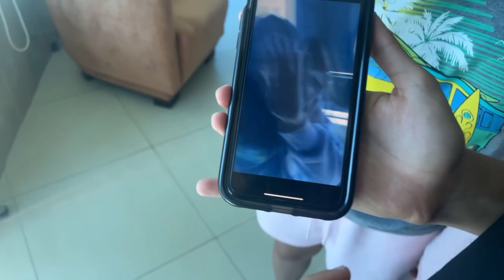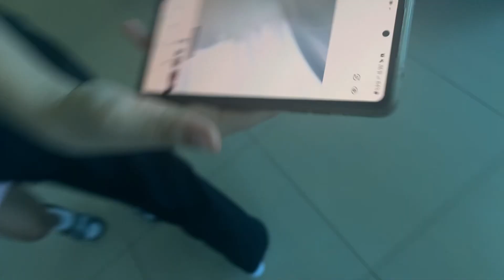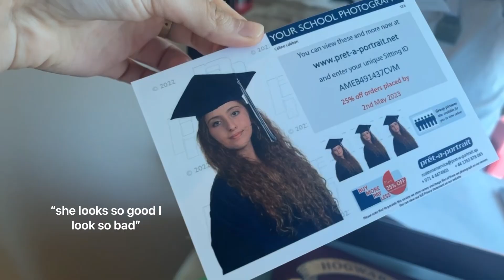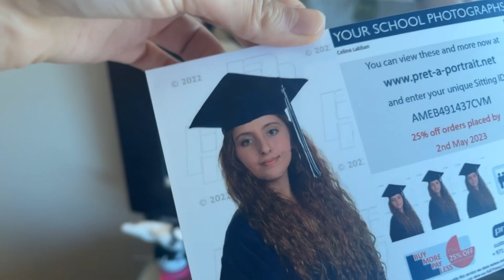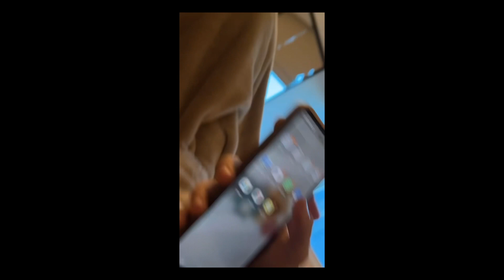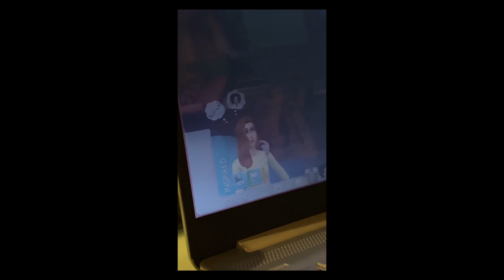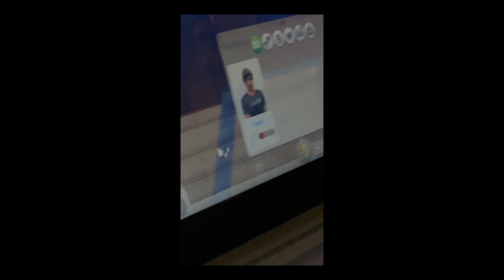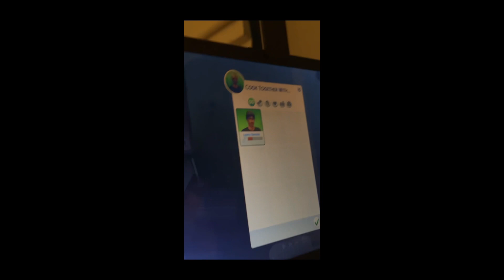VERY CHAOTIC VLOG (watch if u want to laugh !!) trio’s hangout at alani’s 🫶🫶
If you’re interested in seeing more, you can always follow me on other platforms 🤗🤗